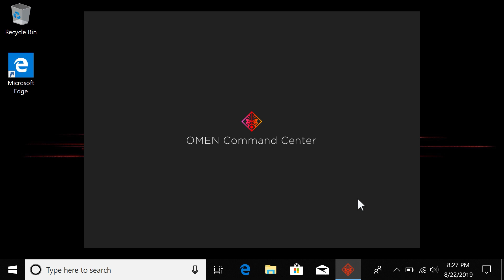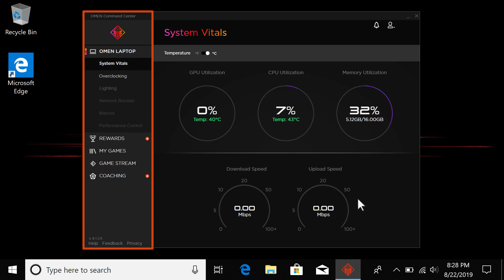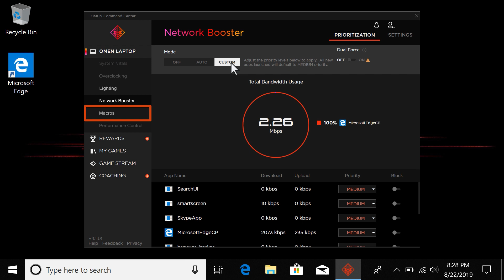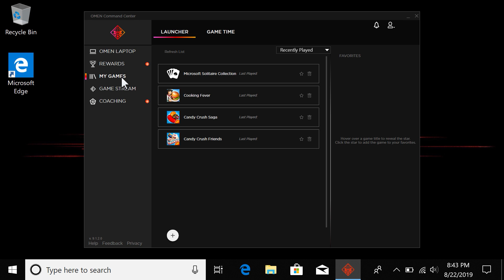OMEN Command Center for OMEN Gaming Computers and Accessories | HP OMEN | HP Support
This video explores the OMEN Command Center for customizing your OMEN laptop, desktop, and accessories to fine-tune your OMEN experience. You can also check out OMEN gaming computers and accessories in the OMEN Command Center.

Chapters:
00:00 Introduction
00:28 Launch OMEN command Center
00:50 System Vitals
01:18 Overclocking
01:30 Performance Control
01:55 Network Booster
02:42 REWARDS
02:53 COACHING
03:03 MY GAMES